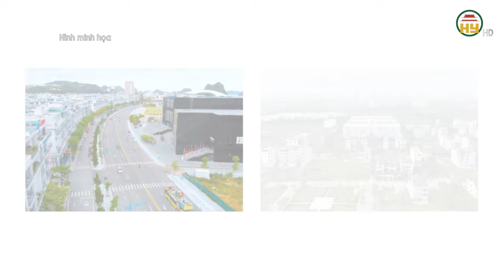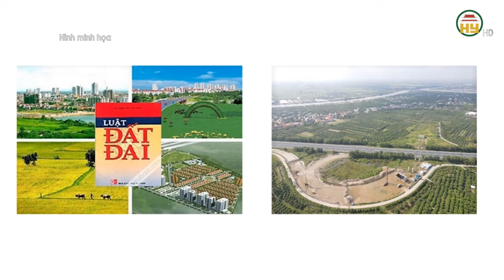Tổng Bí thư Tô Lâm: “đất vàng” bỏ hoang phải có người chịu trách nhiệm trước dân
Hưng Yên TV | Tổng Bí thư Tô Lâm: “đất vàng” bỏ hoang phải có người chịu trách nhiệm trước dân#tongbithutolam
Xin mời xem thêm
Tiktok: Truyền hình Hưng Yên
Facebook: Đài Phát thanh và Truyền hình Hưng Yên
Zalo: Đài PTTH Hưng Yên